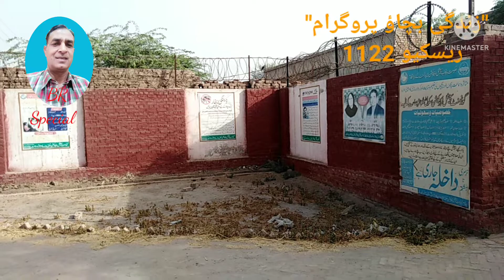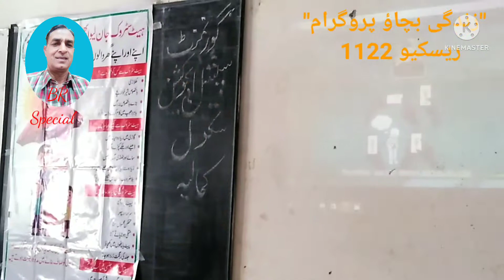training in GSES Kamalia